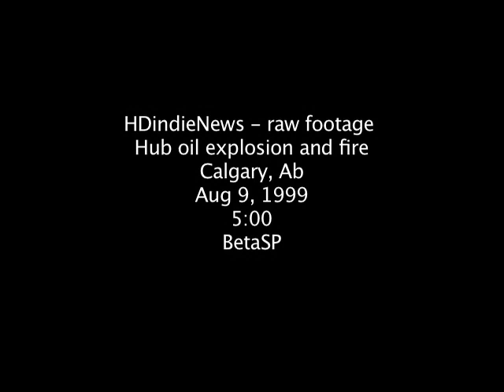Hub Oil Fire Aug 9, 1999, Calgary, Ab - HDindieNews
HDindieNews - Hub Oil Fire Aug 9, 1999

Archive - raw footage. The Hub Oil explosion was an industrial accident that took place on August 9, 1999 in Calgary, Alberta and caused two fatalities. The Hub Oil refinery was located at 5805 17th Ave. S.E., near the eastern edge of Calgary and immediately south of the residential community of Penbrooke. For more than nine hours after the initial explosion, the fire raged out of control, fueled by oil, jet fuel, and propane. Two more major explosions followed shortly after the first. All three could be heard clearly from the opposite side of Calgary. Many residents of communities near the site dismissed the first blast and resulting plume of smoke as a fire training exercise, as the Calgary Fire Department maintains a training facility about 600 yards south of the site. About 300 nearby residents were evacuated for 20 hours, returning to homes covered in globs of oil, fine dust, and shrapnel from exploded refinery vessels. The Calgary Fire Department lost two truck units in the second explosion, and several firefighters sustained minor injuries. A Calgary Police Service car was also destroyed in the third major blast. In total, three major explosions and more than a dozen minor explosions occurred, which hampered efforts to control the fire. Because there were no major structures threatened, and no significant fuel source to spread the fire a decision was made by the Calgary Fire Department to withdraw to a safe distance and allow the fire to burn itself out considerably before another attempt would be made to put the flames out. Also destroyed in the ensuing fire was the Corral Four Drive In, a four screen drive in theatre that was not open at the time of the accident. The remaining parts of the Drive In were removed in 2001.

The two fatalities of the accident were refinery workers Ryan Silver, 24, and Ryan Eckhard, 26. Both men were killed when the small brick building they were in was completely destroyed by the initial explosion.

An investigation determined that a pressure buildup in a second-hand storage tank caused a massive fireball.[1] Court was told during the trial that the tank that exploded had been sold as scrap 28 years earlier.

The vessel, which was more than two metres in diameter and nine metres in length, was fabricated in 1963 and decommissioned in 1971. Hub Oil purchased it in 1985, but the tank sat unused for another six years until Hub switched its fuel recycling operation from a one-step to a two-step recovery system. (Wikipedia)